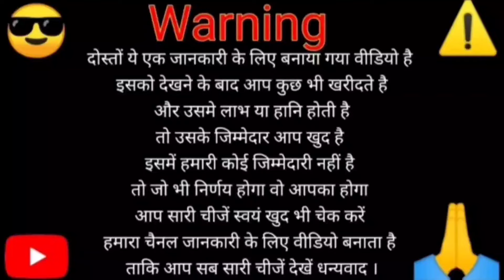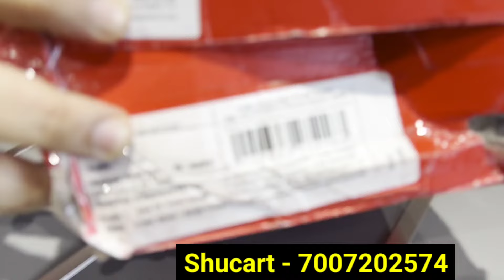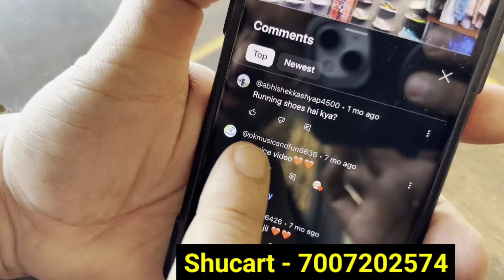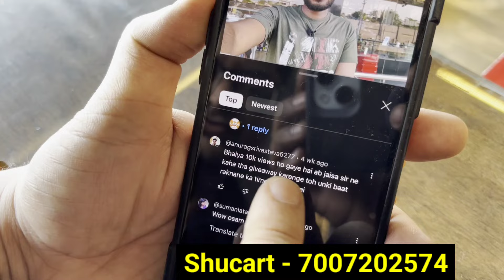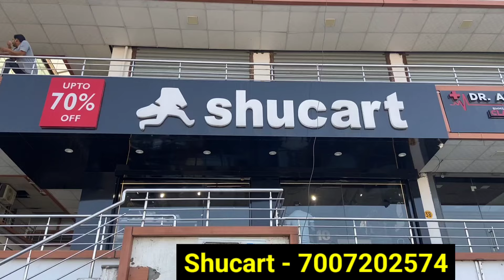Shucart का Giveaway Result आ गया हैं | Cheapest shoes Market in Lucknow 2024 | Puma | Nike |Addidas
100% original shoes | cheapest shoes market in Lucknow 2023 | best shoes shop | Puma | Nike|Addidas

Contact Person : Mr. Chandan

Branded jeans: surplus t shirts wholesale, Expirtsurplus clothes:t-shirt, Exportbrandsin95%off, Hiddenexportsurplus,
Surplus clothes,
Export surplus wholesale market in lucknow
expirtsurplus other, Benetton,
Warehouse,
Men, Quality,
Top,
Brand,
Shirts,
Tshirts,
Branded surplus clothes wholesale lucknow,
Branded surplus clothes in wholesale, Branded surplus in lucknow,
Best place to buy surplus clothes in lucknow,
Cheapest surplus clothes in lucknow, Branded surplus clothes at cheapest price Branded surplus clothes for boys,
Export surplus, Export surplus garments new delhi Export surplus garments in lucknow,
Garments, Surplus, Export,
Branded Girls boots,
Harley davidson:export surplus shoes, Riughshoes,
Ridersboots, Branded shoes,
Kalindi kunj shoes market branded jackets, Factory price shoes, Original surplus shoes, Export shoes,
Bugatti shoes, Export shoes in delhi, Surplus shoes in india,
Surplus shoes,
Pure leather surplus shoes, Export factory surplus shoes,
Surplus shoes in cheap,
Export surplus shoes in delhi,
Branded shoes in cheap price, Brands at cheap price, Export surplus market, Wholesale markets in delhi,
Wholesale branded shoes,
Leather original:branded shoes at cheapest price,
Leather jackets, Harley davidson jackets, Expirtqualityshoes,
Riders shoes, Leathershoes,
Bradedshoes, Genuine leather leathershoes, Cheapest export surplus shoes, Shoes, Surplus, Cheapest,
Bucatishoesshoes, cheapest shoe markets,
adidas first copy, nike first copy, supreme first copy,
shoes market in delhi, cheapest shoes, shoes wholesale market,
cheapest sneakers, cheapest shoes ever, shoes market, shoes, shoes factory,
factory, shoe factory,
shoes wholesale market,
buy shoes from factory,
branded shoes,
shoes factory agra, shoes from factory, shoes factory india,
shoes factory in agra,
shoes factory in india,
shoes factory tilak nagar, delhi shoes market, shoes market in delhi,